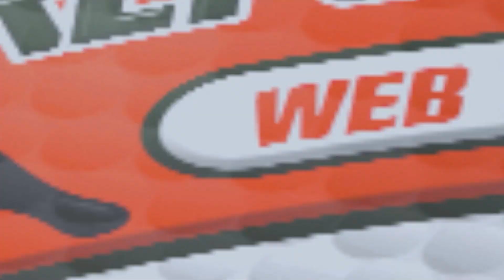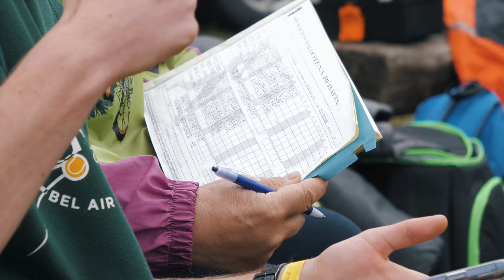Rebatta Republic - Puntata 2 - 2023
Condotto da Nicole Charrère & Joel Albaney.
Servizio sui campi di Alessandro Foti.
Riprese in studio, montaggio, grafiche e regia di Bernard Usel.
Prodotto da Combat Direct®

I contenuti presenti su questo canale sono di proprietà di Télécombat® Non possono essere copiati, riprodotti, pubblicati o redistribuiti perché appartenenti all'autore stesso, se non dopo autorizzazione affermativa scritta alla richiesta di utilizzo. E’ vietata la copia e la riproduzione dei contenuti in qualsiasi modo o forma Legge 248/00 e modifica legge 633/41.